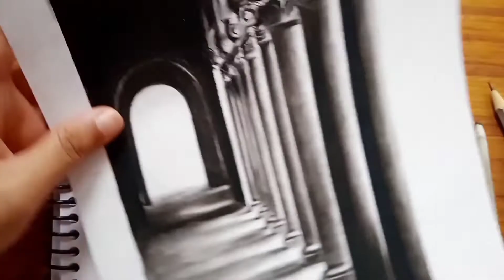Shading Tips For Beginners ✏️